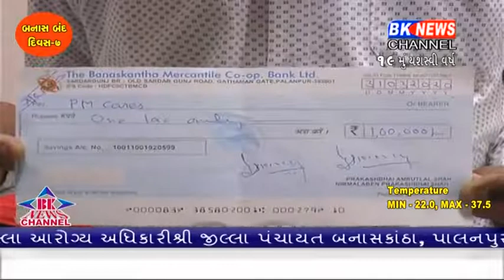મુખ્યમંત્રી વિજયભાઈ રૂપાણી કોરોના વાઇરસ ફંડ માટેની અપીલનો જોરદાર પ્રતિસાદ જોવા મળ્યો